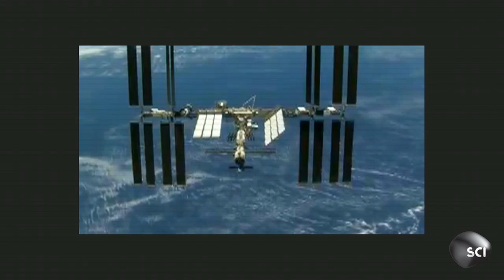How to Survive Living in Space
If we are going to send thousands of humans on a one-way mission to colonize a distant planet, we need to understand how the body reacts to being in space.

Catch all new episodes of HOW THE UNIVERSE WORKS Wednesdays at 9/8c on Science Channel!